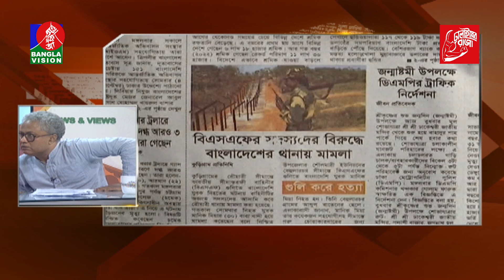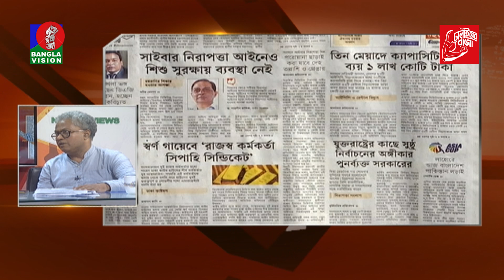বিএনপি যতদিন হ’ত্যা-ষ’ড়’যন্ত্রের রাজনীতি থেকে বের না হবে, ততদিন আগাতে পারবে না: সুভাষ সিংহ রায়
Banglavision TV Official Address:
Dhaka-1205, Bangladesh.